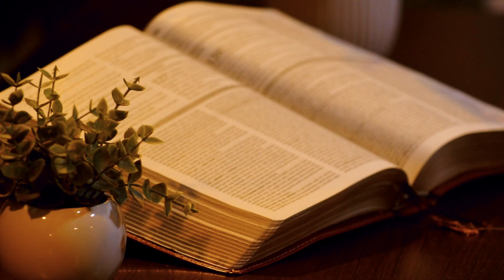Tem Horas (cover) | Maykon & Bianca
Louvor: Tem Horas
Compositores: Kemilly Santos